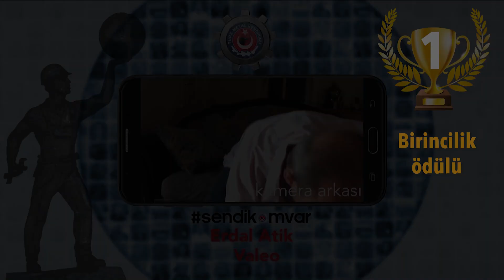1. Erdal Atik